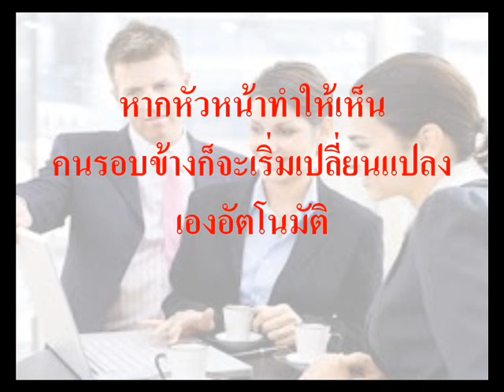หากหัวหน้าทำให้เห็น คนรอบข้างก็จะเริ่มเปลี่ยนแปลงเองอัตโนมัติ